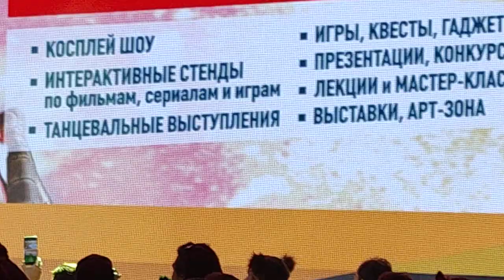EpicCon 2024 Экспресс дефиле